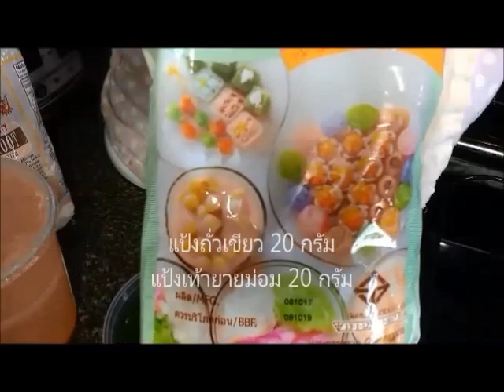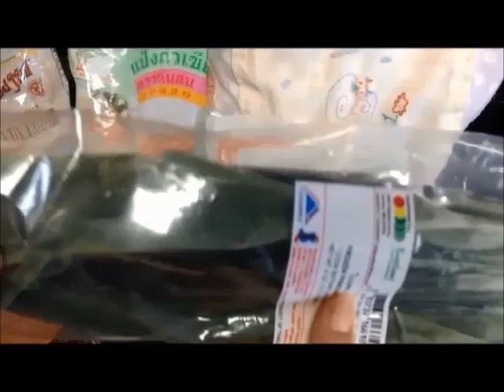ขนมเปียกปูนพร้อมสูตรง่ายๆ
ขนมไทยโบราณที่ขึ้นชื่ออีกหนึ่งเมนูก็คือขนมเปียกปูนที่หลายๆคนได้รู้จักทั้งแต่เด็กๆที่มีการพัฒนามาหลากหลายสูตรด้วยกันแต่สูรตนี้มีส่วนผสมน้อยและทำสุดแสนจะง่ายดีต่อใจใครๆก็ทำได้และรสชาติก็ทั้งหอมใบเตยหวานนิดๆมีความหวานมันเค็มหน่อยๆจากมะพร้าวขูด